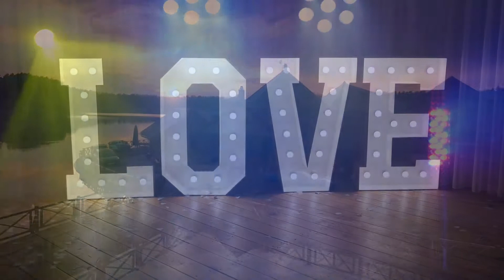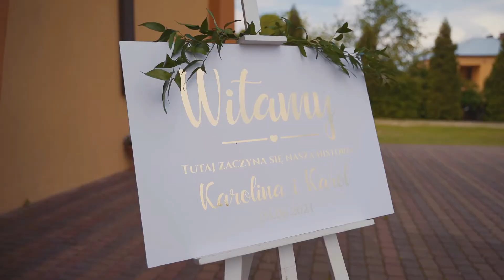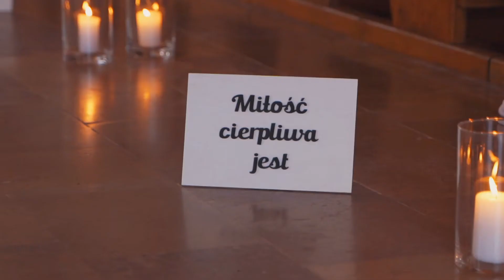Karolina i Karol //Wedding Day//